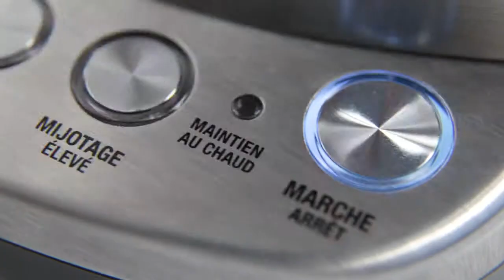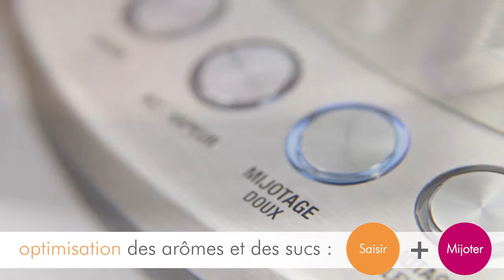Multicuiseur QD 285 A de Riviera et Bar